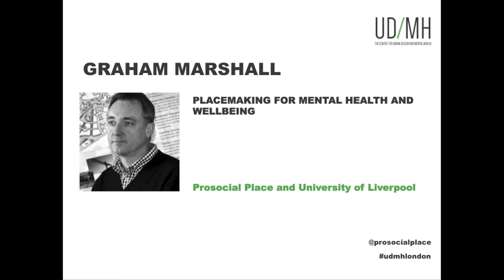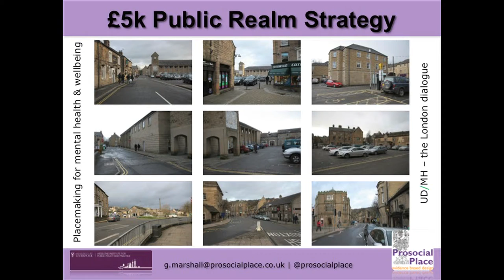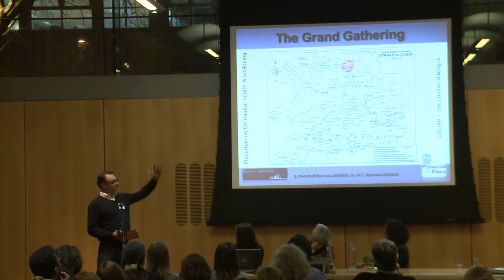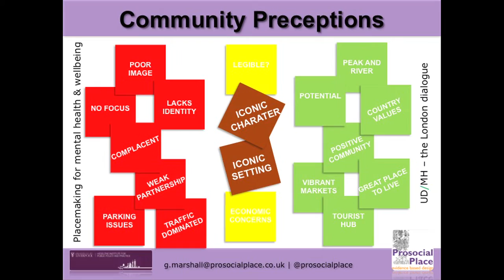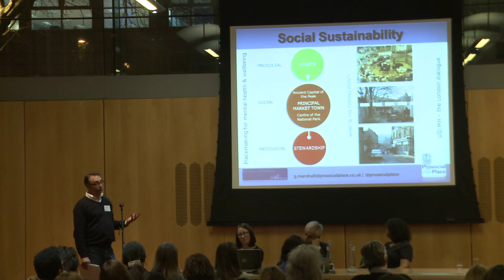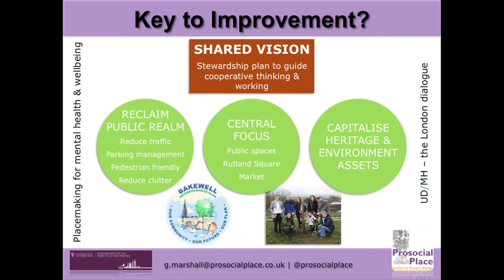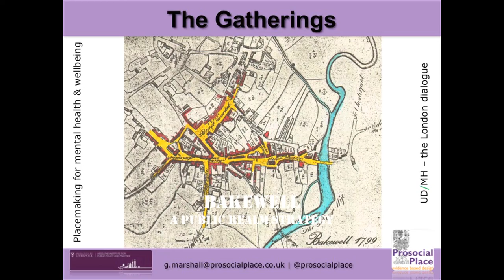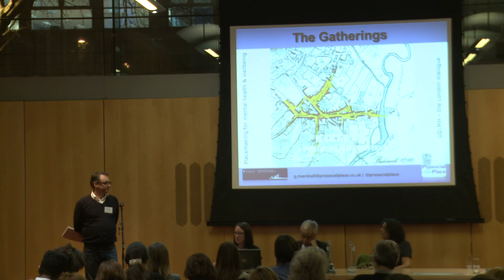The London Dialogue: Placemaking for Mental Health & Wellbeing - Graham Marshall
The objective of this programme is to develop an integrated evidence based approach to urban planning, design, development and stewardship.  In particular, they seek to find ways to create spaces that promote positive social interaction and belonging to improve wellbeing. Graham made the case that cities must be designed for wellness rather than only focussing on ensuring they are "well designed", and good stewardship is integral to good urban mental health and wellbeing. He called for us to switch from discussing the 'built environment' to talking about the 'living environment' to refocus priorities in architecture, planning, and other placemaking activities; to shift from an objective of 'survival' to that of 'thrival'.